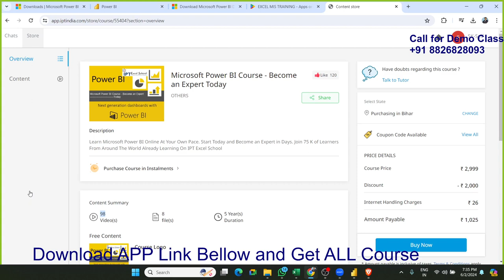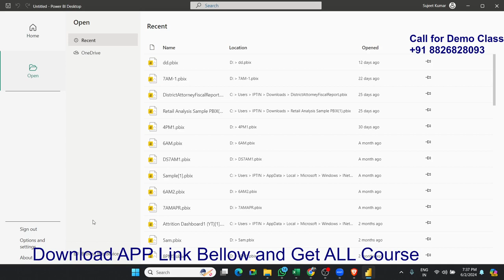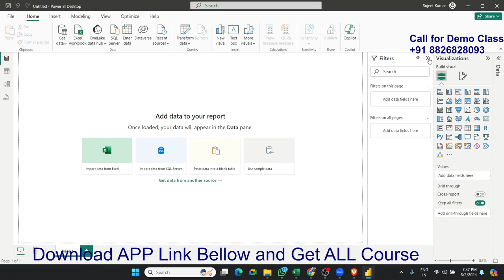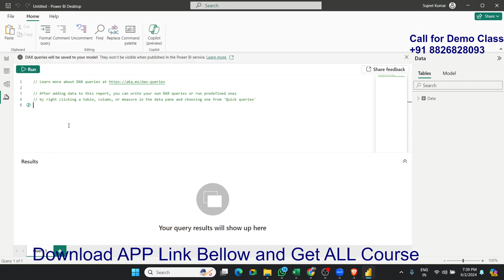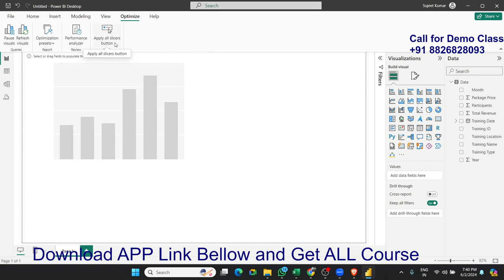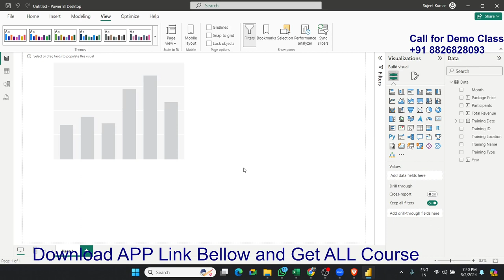Power BI Full Course: Data Visualization & Dashboard Design